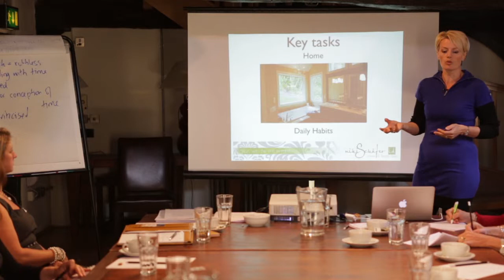Creating Space Tips - Key Tasks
Niki Schäfer is the founder of Dwell-Being Interior Design, a professional interior designer, and engaging writer and speaker on interior and lifestyle design. Here she talks about organising key tasks and KPI's in both your business and home life.